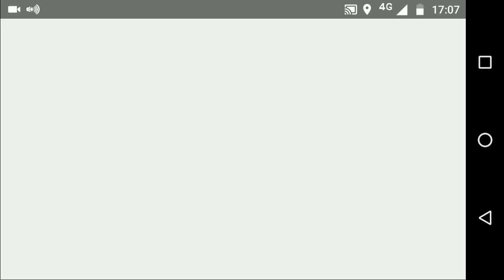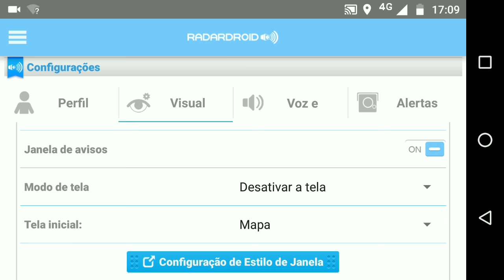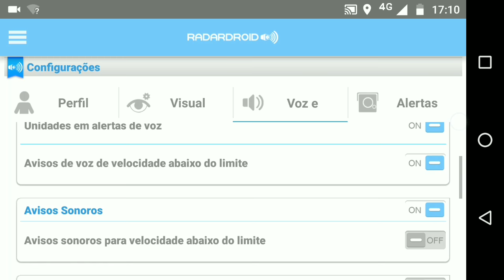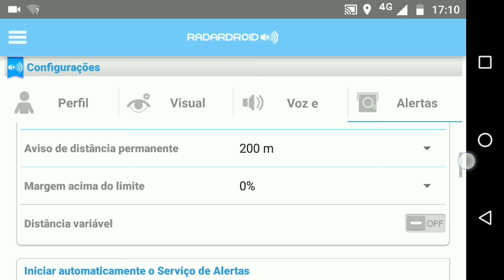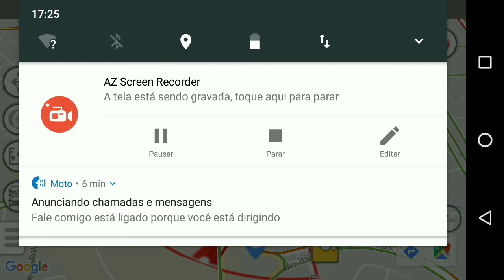RadarDroid Lite - O melhor APP Detector de Radares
Na minha opinião, o RadarDroid é O melhor APP Detector de Radares. Eficiente e detecta tudo.